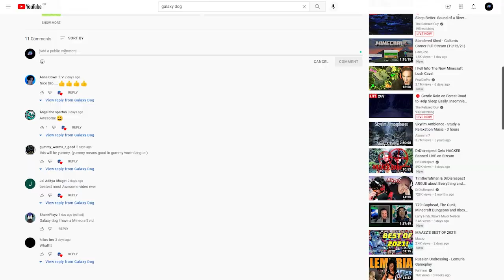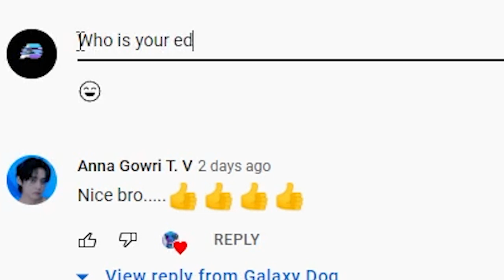minecraft 100 days in hard mode HARDCORE MINECRAFT EP:1 - In the beginning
minecraft 100 days in hard mode HARDCORE MINECRAFT EP:1 - In the beginning  today we are playing minecraft. Let's get straight into it. Hope you guys enjoy my gameplay.

Galaxy Dog Gaming YouTube channel, join me twice a week Tuesdays and Saturdays at 4pm as I play Fall Guys, Minecraft, Roblox, and so many other video games.

🎬SUGGESTED VIDEOS
Don't forget to watch 📽 My other videos. Please check them out :